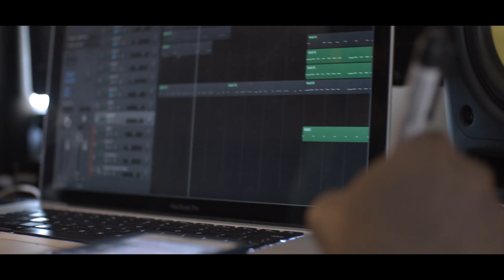COST OF FAME SERIES EP.2 DRUGS SEX RAP VIOLENCE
Episode 2
Jamal and Derrick have chance of the lifetime to be signed to REAL RECORDS but at what cost? SEX DRUGS and VIOLENCE have been glorified almost as long as hip hop has been around. It’s a generational cycle. Kids grow up listening to their favorite artists rapping about drinking lean or taking percocets and all of sudden it’s OK to do so stick to the script.

No money is being made from this film and it is not monetized on any platform.  This short film was produced to shed light on the sometimes destructive nature of the music industry and the negative effects it has and continues to have not only in those a part of black culture by nature of birth but also those adopted into it .
The use of entertainment have been well-known weapons of mass distraction. With the negro mind and body enslaved to carnal pleasures and entertainment, the soul and intellect cannot be stirred to evolution nor REVOLUTION.